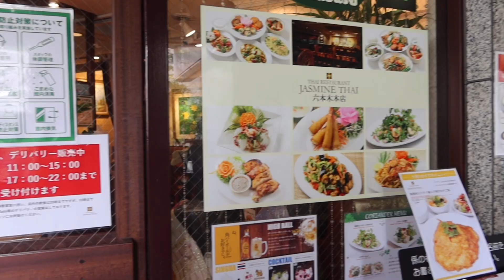Tokyo City : Day in my life (exploring the city)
day in my life: Tokyo City *exploring the city during spring break*

♡ : day in my life, what i eat
in a day, exploring the city,
tokyo tower, spring break,
city lifestyle, ootd, grwm.